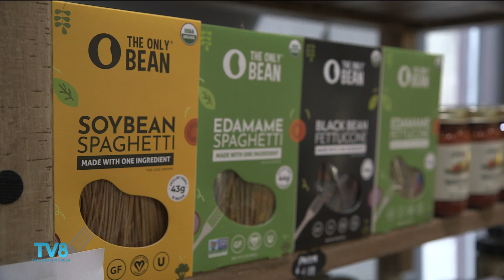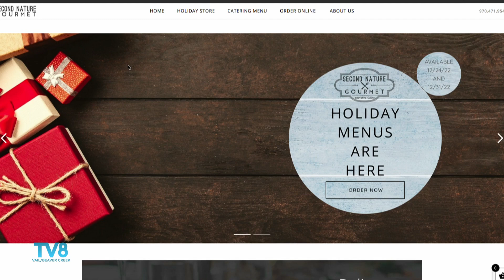Cary Hogan from Knapp Harvest on Good Morning Vail 12.01.22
Looking for gift ideas? Check out Cary hogan from Knapp Harvest talking about some great ones!